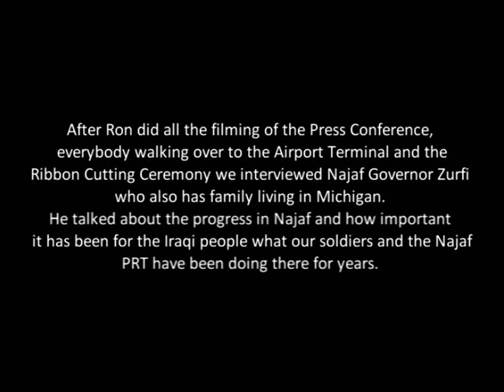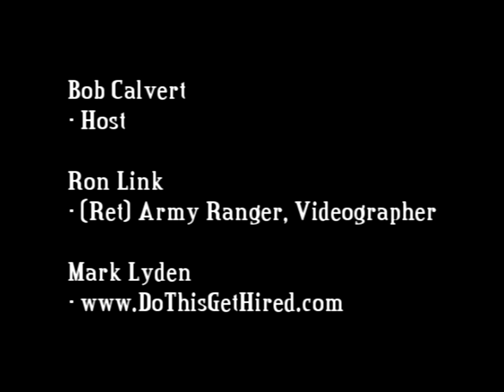WATCH Col. Scott Gerber Ft Hood 3rd Squadron Commander in Najaf, Iraq Airport and More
It was my distinct honor and privilege to interview Lt. Col. Scott Gerber 3rd Squadron 3ACR Commander at the Najaf, Iraq Airport after the Ribbon Cutting Ceremony. Col Gerber talked about his troops, about those who sadly will not be coming home (he talks about how Patriot Guard Riders and other Americans back home in Kansas and Missouri honored their Fallen Ft Riley Hero at his funeral).. He talks about the great job his troops and the PRT did, about the importance that the care packages and letters from home have been and much more.